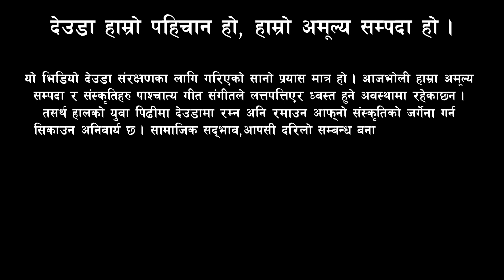हुदैन झगडा खेल्नका लागि/ New Deuda Song 2023 / Deuda Song / Devda Song / Deuda Battle / Devda Battle